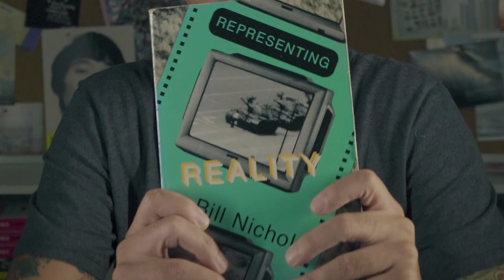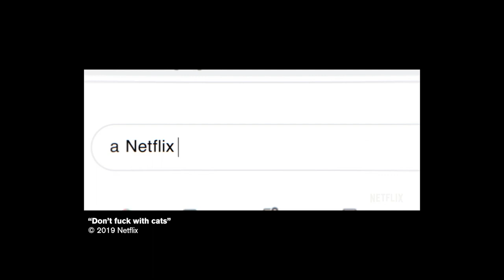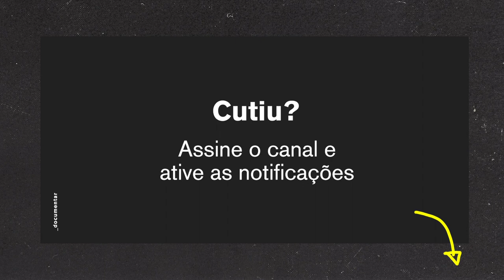Representando a Realidade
Existem muitas estratégias para se fazer um documentário e no início dos anos 90 o teórico Bill Nichols definiu os modos documentais.

1. Expositivo
2. Observacional
3. Interativo
4. Reflexivo

Leia "Introdução ao documentário", Bill Nichols

©3Filmgroup.tv / Impossível